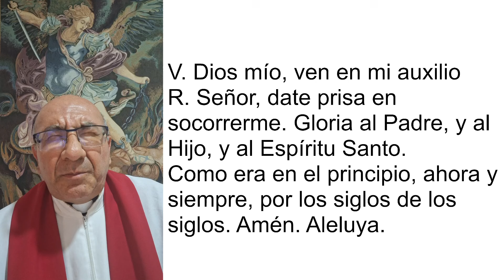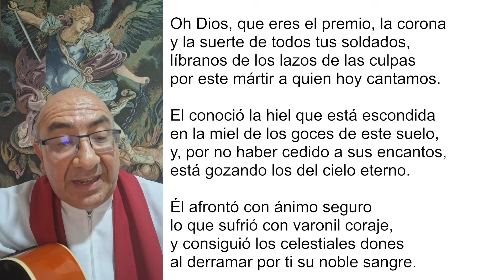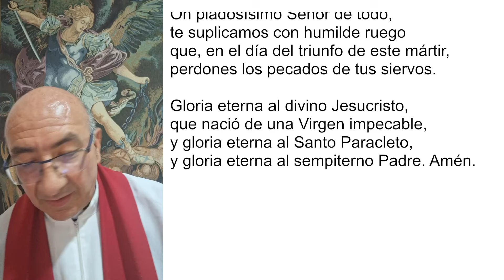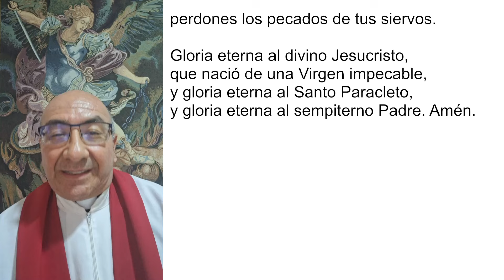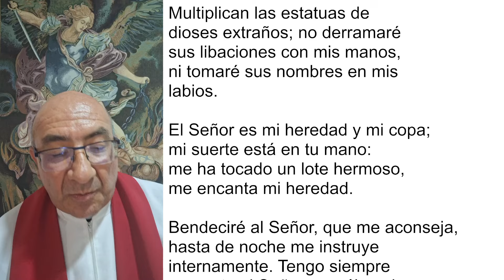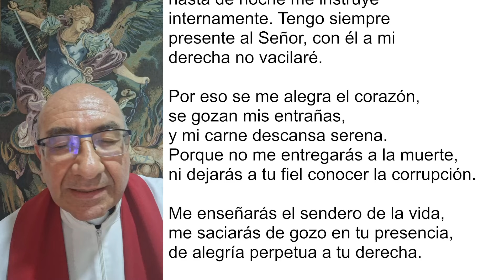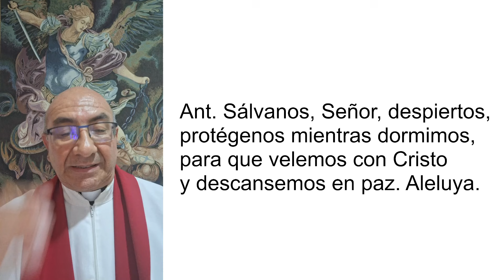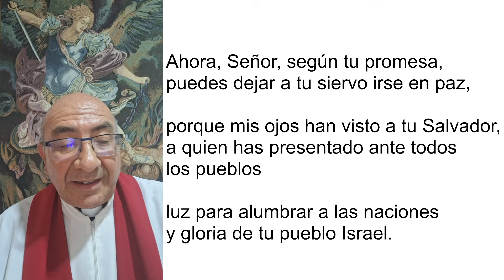COMPLETAS DE HOY, JUEVES 3 DE OCTUBRE 2024. ORACIÓN DE LA NOCHE